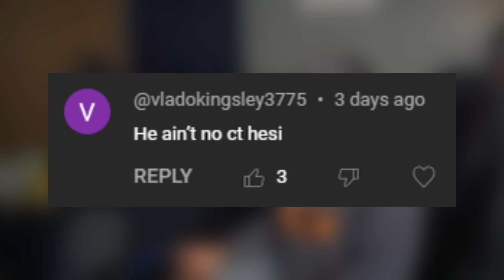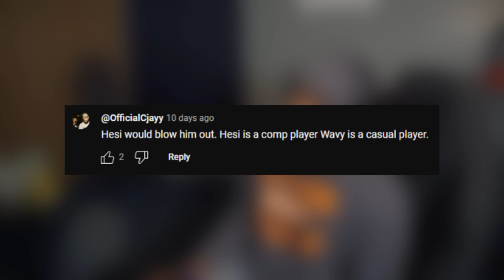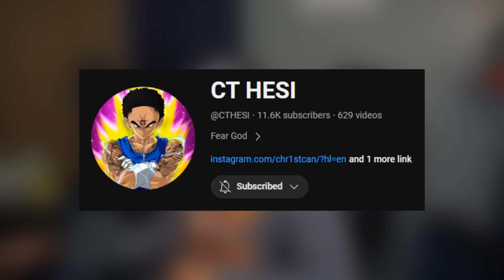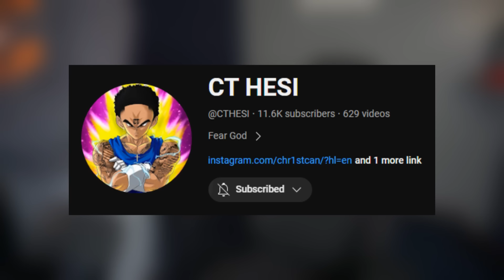I called out CT HESI in NBA 2K24 Play Now Online.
Shoutout to CT HESI!